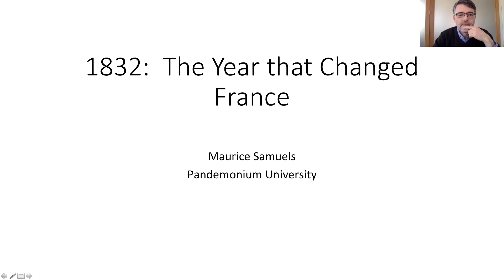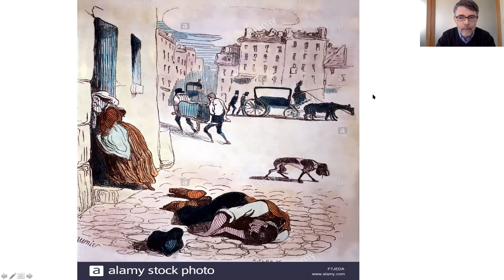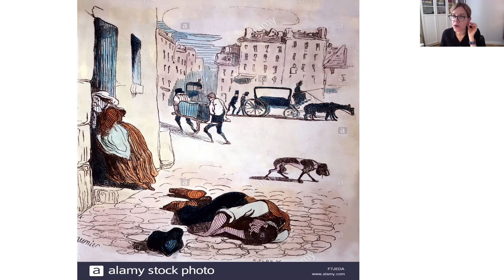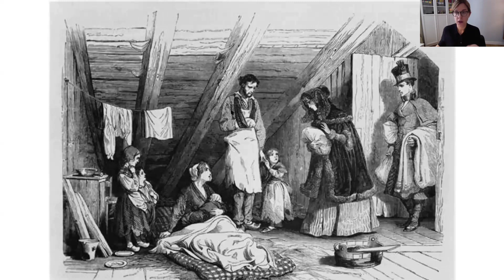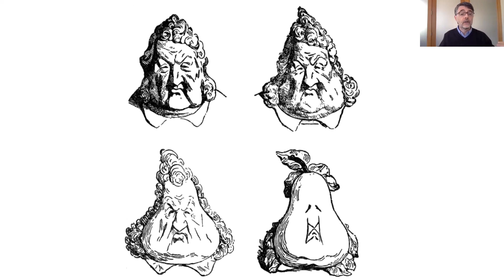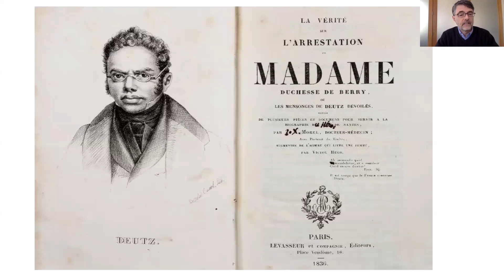"1832: the year that changed France"with Maurice Samuels, Professor of French at Yale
It’s the year of the great cholera outbreak, France’s first anti-Semitic scandal, and a failed royalist revolution. It's also the setting for Victor Hugo’s Les Miserables. Maurice Samuels – who teaches the literature and culture of nineteenth-century France at Yale – explains why 1832 is a pivotal year that still impacts modern-day France. He’s the author of The Betrayal of the Duchess, about duchesse de Berry’s quest to reconquer the French throne for the Bourbons in 1832 – and the advisor who betrayed her.

PANDEMONIUM U: Free Zoom classes taught by world-class experts